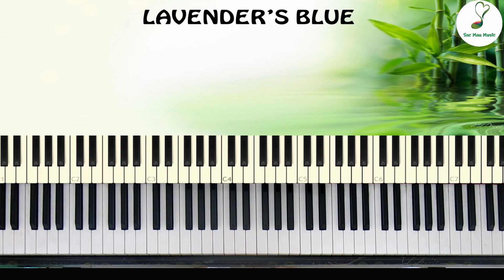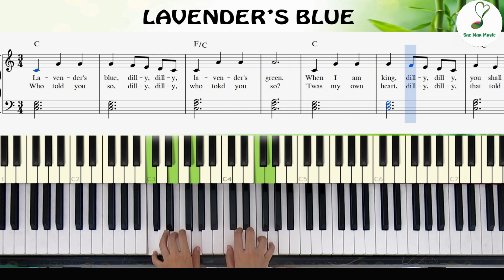Lavender's Blue! easy piano (#45) - Sách Piano năm thứ 1 tập 2 - Bài 4